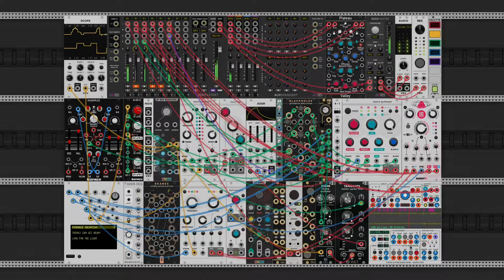Teletype Study #6 (Probable Salvation) | VCV Rack Ambient Teletype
I've decided to finally dive into the Monome Teletype, and after watching a bunch of videos about it, I want to follow along with some of the studies provided with the Teletype documentation.

I also wanted to play around with a fixed rack and try to expand my creativity with modular composition. I chose a bunch of modules I tend to use in almost all my patches, as well as some lesser-used ones that I want to try and include more often.

So far I'm quite enjoying the Teletype, as well as this fixed rack. I hope you're enjoying this bit of experimentation as well :)

If you want to hear more of my music, feel free to check out my Bandcamp